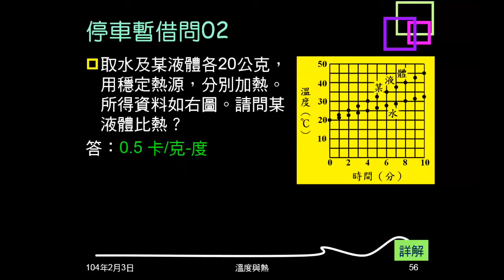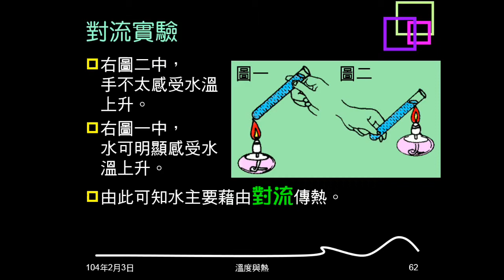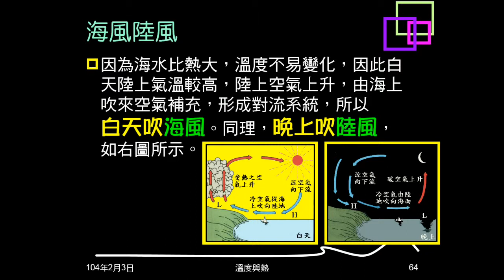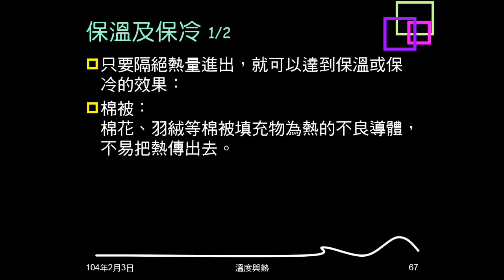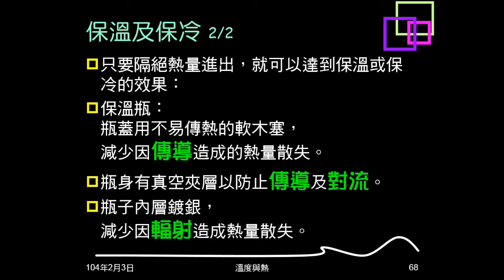103學年複習溫度與熱11：熱的傳播方式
說明熱的傳播方向，介紹熱的傳播方式有三種並分別說明其內容。介紹水加熱實驗，證明水主要靠對流傳熱。簡介海風陸風。說明什麼情況容易吸收或反射輻射熱，並說明如何保溫或保冷。